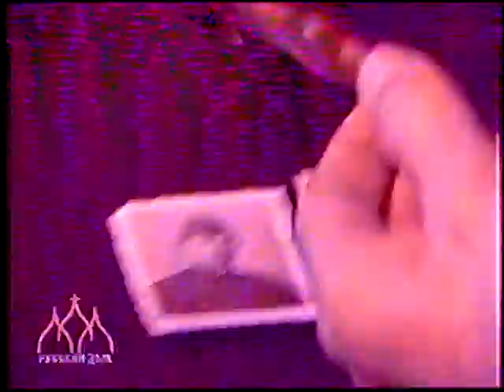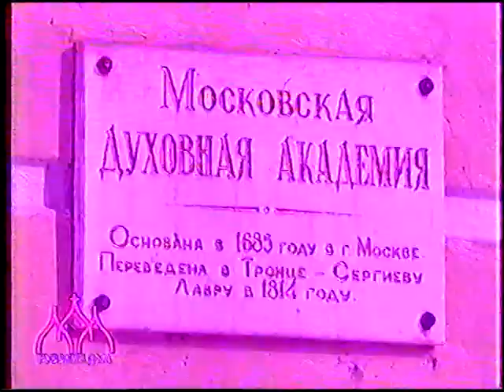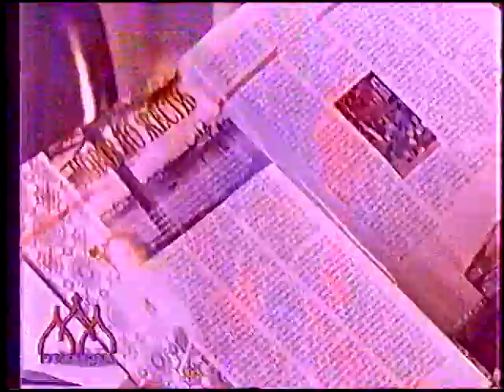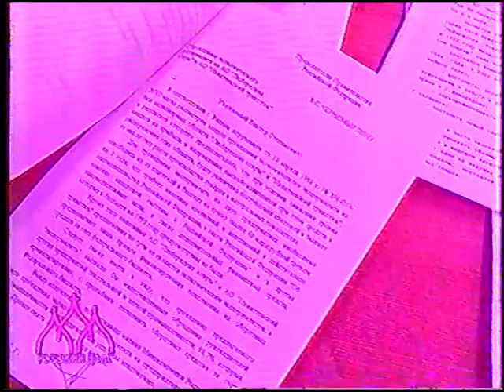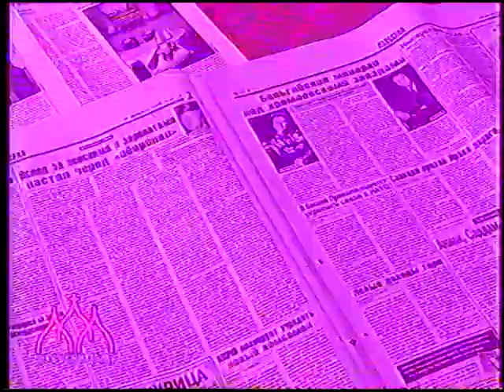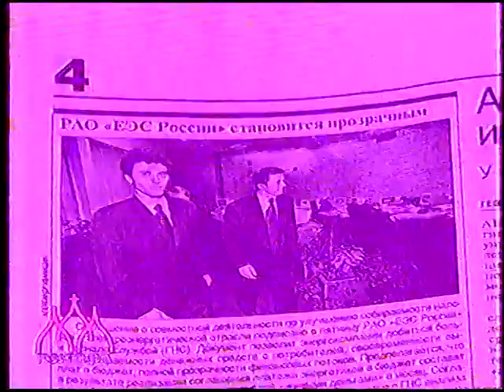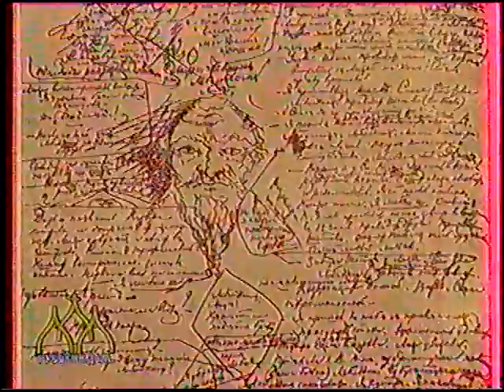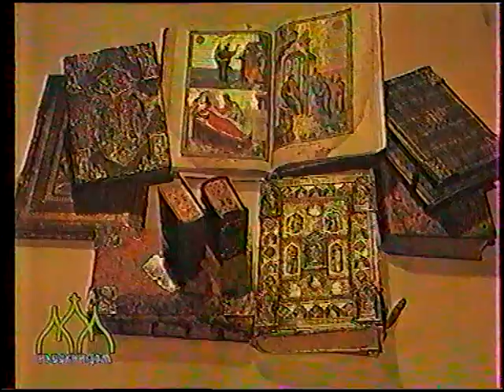Русский Дом (Апрель 1998)